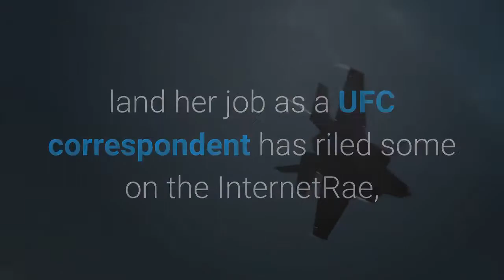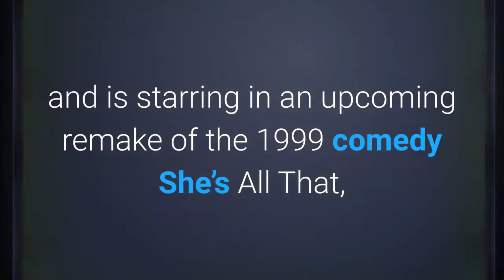Social Media Influencer Addison Rae Now Out Of UFC Reporter Gig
UPDATE: The short, unhappy career of Addison Rae as a UFC correspondent is apparently over. The social media influencer, who caused a momentary uproar when she tweeted out her apparently minor qualifications, won’t continue.“nvm y’all got me fired, ” she tweeted a few hours after users complained about her on social media. Reports indicate Rae may not have been an official UFC hire, but instead did merely one interview of a fighter from her hometown as a social media boost. EARLIER: Social media influencer and upcoming film/TV star Addison Rae’s debut as a red carpet broadcaster is not sitting well with some veterans of the trade. Proving once again that it’s not what you know, but who you know, Rae’s joking remark about needing only three months of school to land her job as a UFC correspondent has riled some on the InternetRae, age 20, posted two photos of herself working as a UFC reporter on Twitter, along with the caption, “I studied broadcast journalism in college for 3 whole months to prepare for this moment. ” The caption is an allusion to her three months studying at Louisiana State University before leaving to focus on influencer activities. She was a former guest star on Keeping Up With The Kardashians and is starring in an upcoming remake of the 1999 comedy She’s All That, reinvented as He’s All That. Her attempt at humor didn’t sit well with some. See below for details.